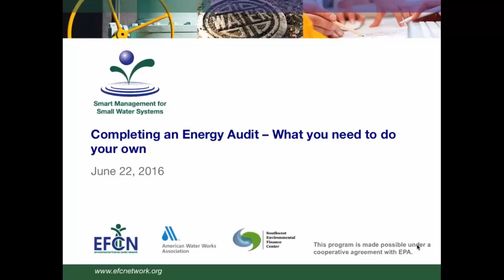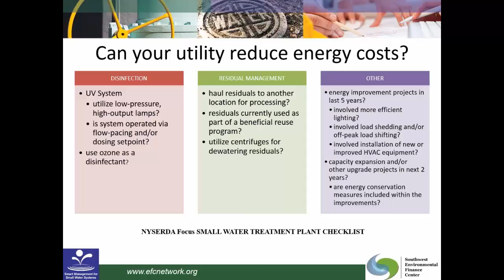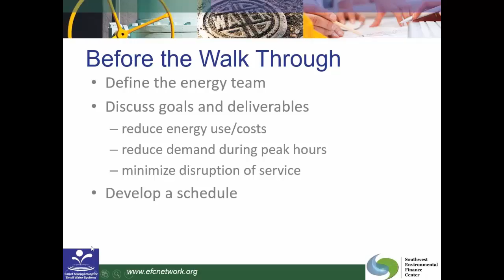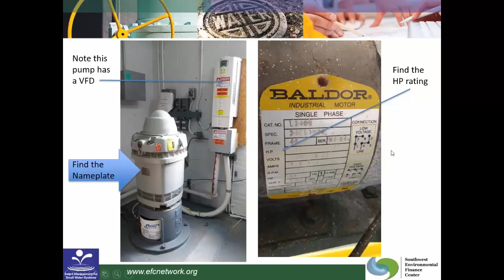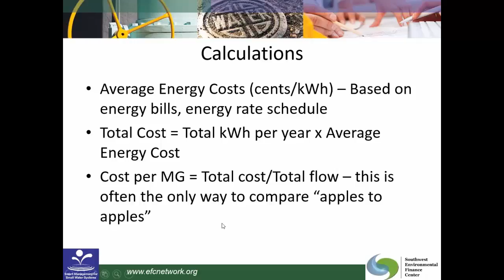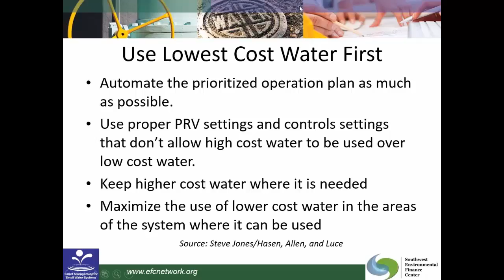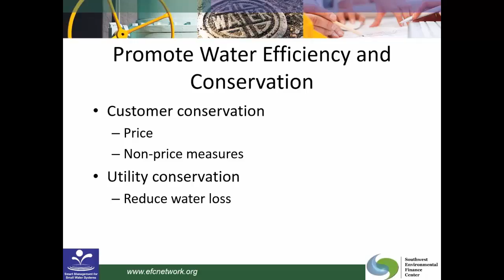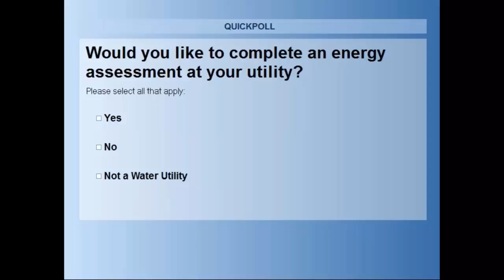Completing An Energy Audit- What You Need to Do Your Own